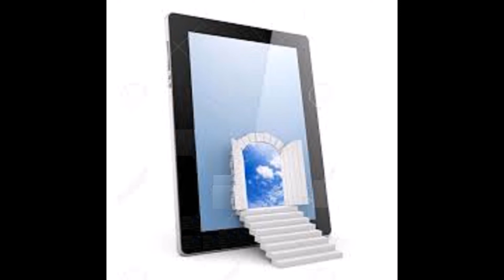PUERTA VIRTUAL de Lilian H Cheruse y Silvia N Occorso wlmp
Un poema de Lilian Haydeé Cheruse , musica,canto y guitarra Silvia Noemí Occorso